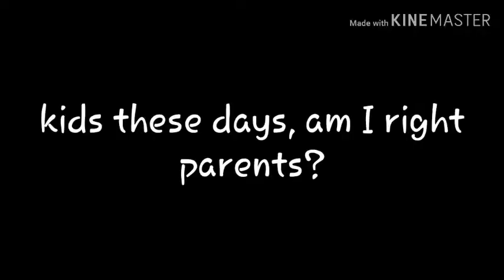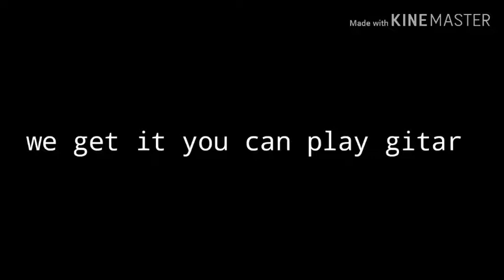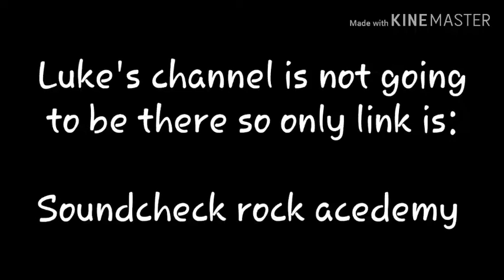Soundcheck Rock academy pt.1 (official movie)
This is a 2 part series of a movie because kine-master cant export a 59 minute movie/video. I'm saying its a movie because its longer video than I usually post so yeah. Big thumbs up to everyone who was there and thanks for soundcheck for having me there part 2 will becoming out very soon so look out for that.

peace